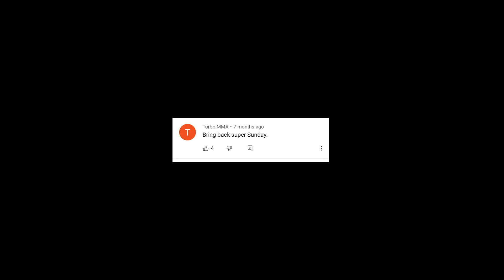SUPER SUNDAY #1- FIFA 22 ULTIMATE TEAM SYNC TO GLORY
FIFA 22 Ultimate Team: Sync To Glory episode from Twosync.

►Get £30 off your next order at PC Specialist!